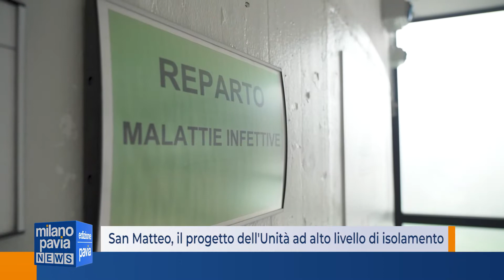San Matteo, il progetto dell'Unità ad alto livello di isolamento